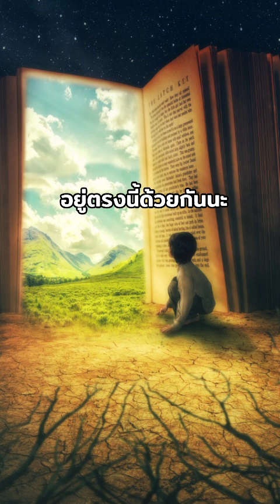Meisanmui | อยู่ตรงนี้ด้วยกันนะ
(Verse 1)
ฉันรู้ดี ใต้ถ้อยคำที่เธอพูดไป
ซ่อนความปวดร้าวลึกซึ้งอยู่ข้างใน
แม้เสียงเธอแข็งกร้าว ดูเหมือนร้าย
แต่ฉันก็เข้าใจ ว่ามันไม่ง่ายเลย

(Pre-Chorus)
เธออาจอยากหยุด ที่จะเดินต่อ
ทิ้งเรื่องราวทั้งหมด ให้จบพอในวันนี้
แต่ฉันก็รู้ว่าทางที่ดี อาจไม่เหลือคำว่าเราอีกต่อไป
ต้องให้เธอไป เพื่อให้ฉันแข็งแรง เติบโตขึ้นไปในทางตัวเอง

(Chorus)
ไม่ต้องกลัว น้ำตาที่เธอหลั่งไป
มันจะไม่สูญเปล่า จะกลายเป็นพลังใหม่
ฉันจะสร้างโลกใบใหม่นี้ ขึ้นมาเพื่อเราในใจ
แม้ในวันที่เธอห่างไป โลกนี้ยังมีเธออยู่เสมอมา

(Verse 2)
ความอ่อนโยนที่เธอซ่อนไว้ ในใจลึก
ทำให้ฉันรู้สึก ถึงเธอไม่เคยห่างหาย
แม้เธอต้องจากลา แยกจากกันไป
แต่รักเธอยังคงสร้างพลังให้ฉันต่อไป

(Bridge)
ในโลกนี้แม้เธอไม่ได้อยู่ข้างฉัน
แต่ในทุกคืนวัน ฉันยังคงรู้สึก
เมื่อมองฟ้า มองแสงดาวกระพริบตา
เหมือนว่าเธอยังอยู่ใกล้ใจฉันเสมอ

(Outro)
ทุกความทรงจำของเรา จะคงอยู่ต่อไป
แม้ว่าเราต้องแยกจากกันไป
ฉันสัญญาจะทำให้โลกนี้สดใสต่อไป
เพียงแค่ในโลกใบนี้ เธอจะอยู่กับฉันตลอดไป